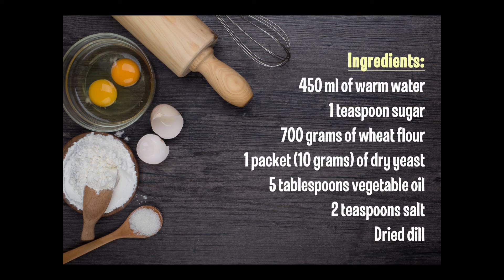ФОКАЧЧА с укропом. Ароматная лепёшка.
Хрустящая и ароматная лепёшка очень хороша как сама по себе, так и в качестве дополнения к любому блюду.

Ингредиенты:
1 пачка (10 грамм) сухих быстродействующих дрожжей
450 мл тёплой воды
1 чайная ложка сахара
700 грамм пшеничной муки
5 столовых ложек растительного масла
2 чайной ложки соли
сушёный укроп

Выход: 2 лепёшки.

Укроп можно заменить розмарином, тимьяном, шалфеем, лавровым листом.
Для выпечки лучше использовать сушёные травы.